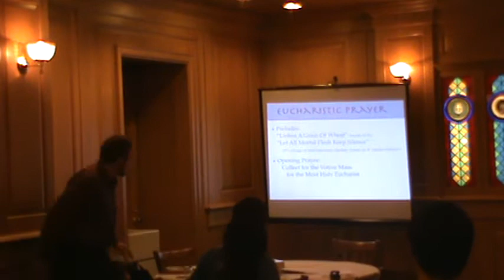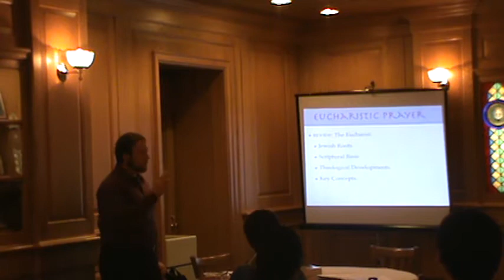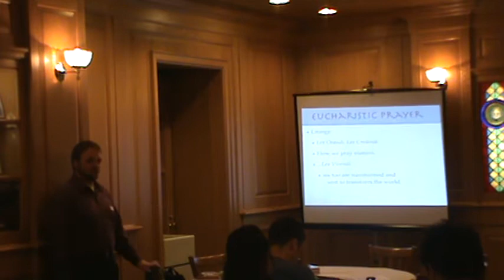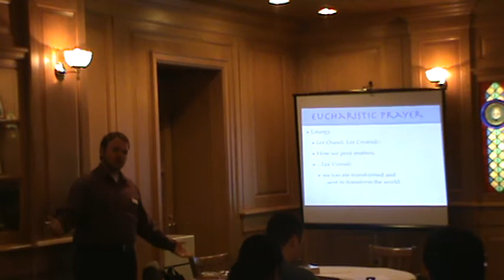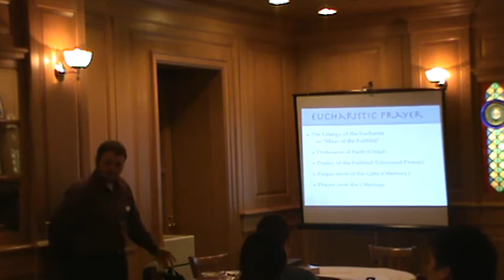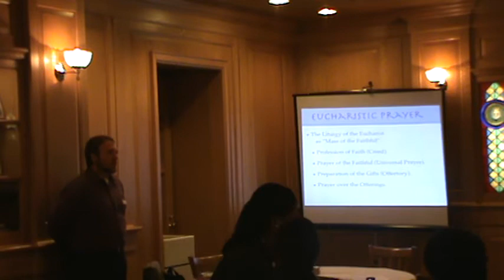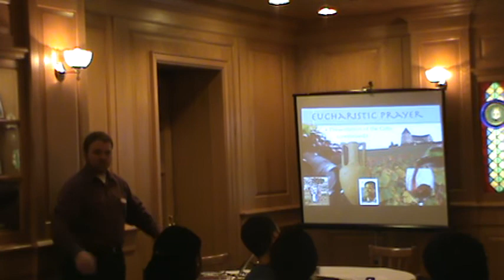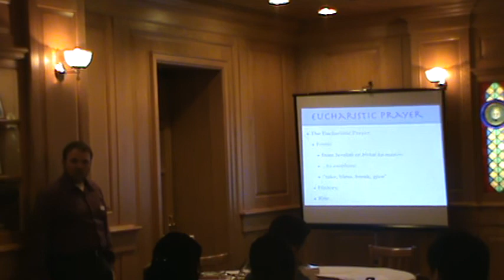1 Catholic Life Series - Eucharistic Prayers - Andrew Casad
Andrew Casad from the Catholic Community of St. Thomas More explains the significance of the Eucharistic Prayers during Mass and re-energizes us in listening to the word of God.